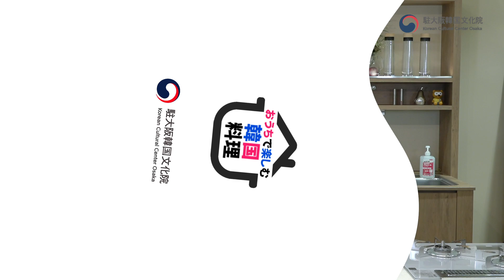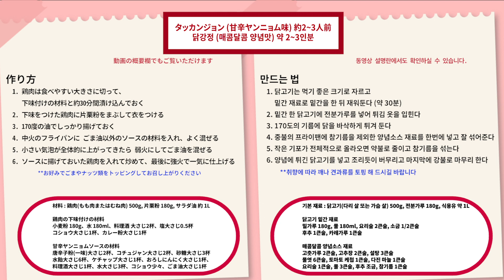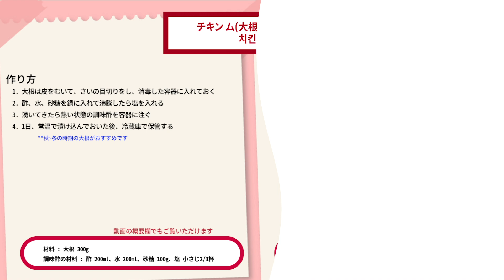【おうちで楽しむ韓国料理】第４回タッカンジョン(닭강정)＆チキン ム(치킨 무)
駐大阪韓国文化院は10月７日より、毎週水曜日、10週間にわたって、近所のスーパーで手に入る身近な食材で、簡単に楽しく作れる韓国料理教室をオンラインでお届けしています。

講師と司会進行を務めるのは、大阪在住の韓日夫婦、キム ハナ先生(韓国料理研究家)と稲川右樹 先生(帝塚山学院大学 准教授)です。ベテラン韓日夫婦ならではの息の合った共作の様子も見どころです。

第４回は、「タッカンジョン」と「チキン ム(大根の甘酢漬け)」です。

タッカンジョン(甘辛ソース)
1:36
タッカンジョン(にんにく醤油ソース)
11:57
チキン ム(大根の甘酢漬け)
16:03

たくさんのご関心、ご視聴を宜しくお願い申し上げます。そして、ぜひ、おうちで作ってみて下さい！

※本映像は出演者およびスタッフに対して体温測定、手指の消毒など、防疫対策を実施したうえで撮影されました。

[前回の動画]
【おうちで楽しむ韓国料理】第３回チャンチグクス(잔치국수)＆ジャガイモのチヂミ(감자전)

タッカンジョン (甘辛ヤンニョム味) 約2~3人前

材料
鶏肉(もも肉またはむね肉) 500g, 片栗粉 180g, サラダ油 約 1L

鶏肉の下味付けの材料
小麦粉 180g、水 180ml、料理酒 大さじ2杯、塩大さじ0.5杯、コショウ大さじ1杯、カレー粉大さじ1杯

甘辛ヤンニョムソースの材料
唐辛子粉(一味)大さじ2杯、コチュジャン大さじ2杯、砂糖大さじ3杯、水飴大さじ6杯、ケチャップ大さじ1杯、おろしにんにく大さじ1杯、料理酒大さじ1杯、水大さじ3杯、コショウ少々、ごま油大さじ1杯

作り方
1. 鶏肉は食べやすい大きさに切って、下味付けの材料と約30分間漬け込んでおく
2. 下味をつけた鶏肉に片栗粉をまぶして衣をつける
3. 170度の油でしっかり揚げておく
4. 中火のフライパンに ごま油以外のソースの材料を入れ、よく混ぜる
5. 小さい気泡が全体的に上がってきたら 弱火にしてごま油を混ぜる
6. ソースに揚げておいた鶏肉を入れて炒めて、最後に強火で一気に仕上げる
*お好みでごまやナッツ類をトッピングしてお召し上がりください。

タッカンジョン (にんにく醤油味) 約2~3人前

材料
鶏肉(もも肉またはむね肉) 500g, 片栗粉 180g, サラダ油 約 1L、トッポッキ用のお餅 100g、 パイナップル 100g、サラダ油 1L

小麦粉 180g、水 180ml、料理酒 大さじ2杯、塩大 さじ1/2杯、コショウ 大さじ1杯

にんにく醤油味ソースの材料
醤油 大さじ3杯、砂糖 大さじ5杯、水 大さじ5杯、酢 大さじ1杯、コショウ少々、スライスしたニンニク 約 50g(約6片)、ごま油 大さじ2杯

作り方
1. 鶏肉は食べやすい大きさに切って、下味付けの材料と約30分間漬け込んでおく
2. トッポッキ用のお餅は水に浸しておいて パイナップルは食べやすい大きさに切っておく
3. 下味をつけた鶏肉に片栗粉をまぶして衣をつける
4. 170度の油でしっかり揚げておく
5. 中火のフライパンにソースの材料のごま油とスライスしたニンニクを入れて炒める
6. 他のソースの材料の水、醤油、砂糖、水飴、酢、コショウを入れてよく混ぜる
7. 小さい気泡が全体的に上がってきたら 水に浸しておいたお餅を入れて絡めて 揚げておいたチキンを入れて炒める
8. パイナップルを入れて強火で一気に仕上げる
**お餅、パイナップルなどはお好みで加減してください

材料
大根 300g

調味酢の材料
酢 200ml、水 200ml、砂糖 100g、塩小さじ 2/3杯

作り方
1. 大根は皮をむいて、さいの目切りをし、消毒した容器に入れておく
2. 酢、水、砂糖を鍋に入れて沸騰したら塩を入れる
3. 湧いてきたら熱い状態の調味酢を容器に注ぐ
4. 1日、常温で漬け込んでおいた後、冷蔵庫で保管する
*秋~冬の時期の大根がおすすめです